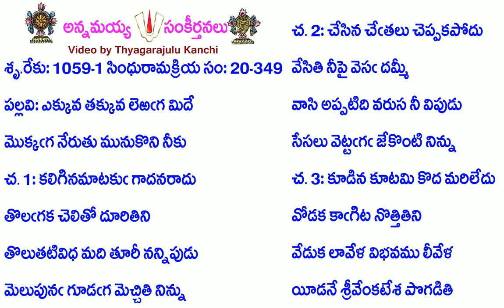Book20-Song349-9560-ఎక్కువ తక్కువ లెఱగ మిదే-ekkuva takkuva leṟaga midē